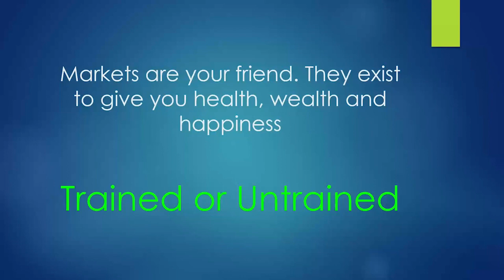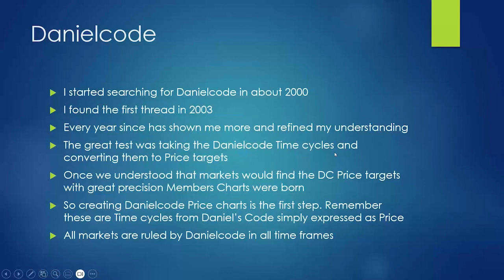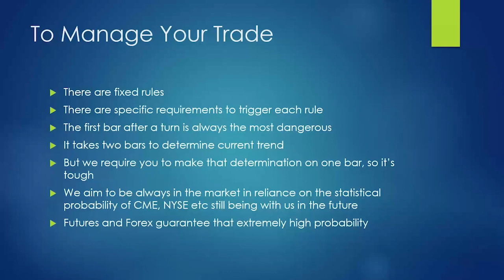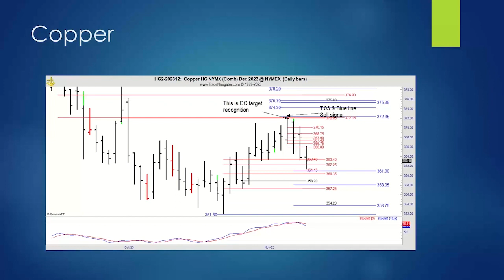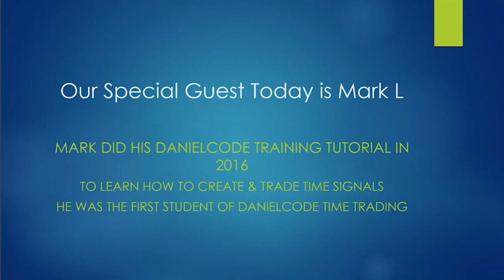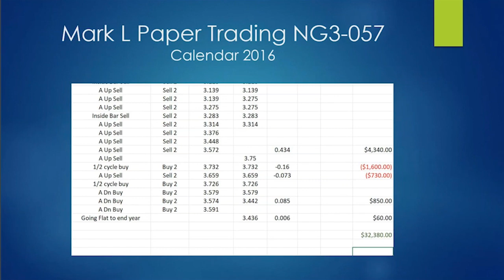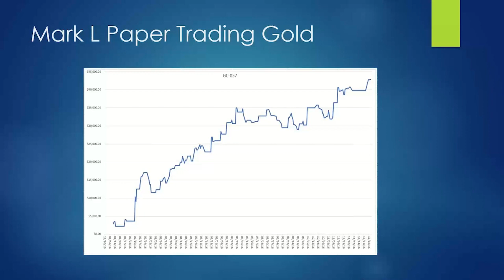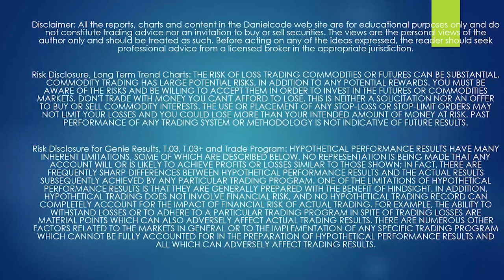Aim High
In trading or investing being bound by convention guarantees mediocrity or worse, failure and few things are as old and worthless as the conventional ideas about trading. Trading Futures and Forex is a very modern idea and done properly is hugely rewarding. The issue is that few have any idea about what that “properly” is. If you are trading Price and its derivative studies alone you are doomed to mediocrity.

Please join me at 8:30PM US ET on Thursday 9th November 2023 as I show you the probabilities of health, wealth and happiness through great trading.